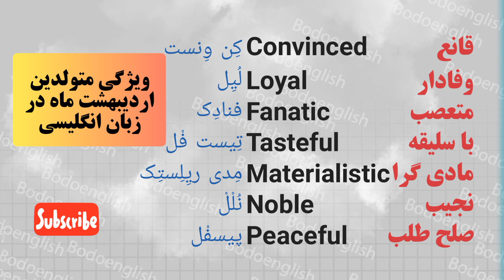ویژگی متولدین اردیبهشت ماه در زبان انگلیسی